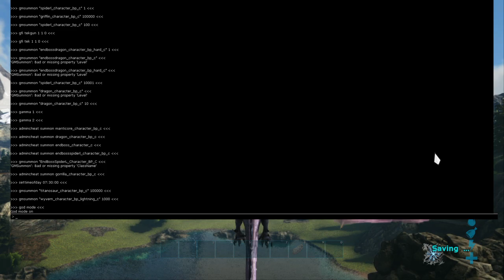ARK:valguero- I only use commands (1)